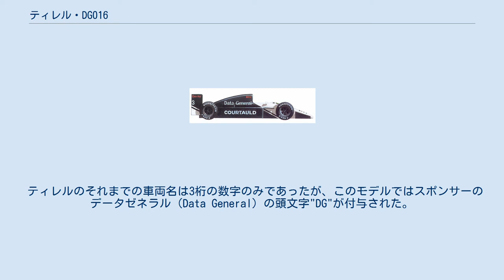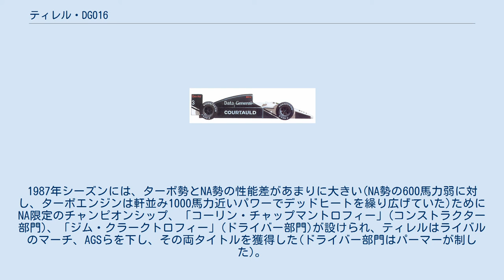ティレル・DG016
ティレルDG016は、ティレルが1987年のF1世界選手権参戦用に開発したF1マシン。
設計はブライアン・ライルスとモーリス・フィリップ。
 1987年シーズンにNAエンジンを使用した5つのチームのうちのひとつであるティレルが開発した。
エンジンは前年のルノー・EF15ターボから、コスワース・DFZにスイッチした。
メインスポンサーは前年から引き続きデータゼネラルと、アメリカの炭素繊維素材を扱う大手企業・コートールズを迎えた。
 ティレルのそれまでの車両名は3桁の数字のみであったが、このモデルではスポンサーのデータゼネラル（Data General）の頭文字"DG"が付与された。
 目だった速さこそ無かったものの、ジョナサン・パーマーとフィリップ・ストレイフは堅実に完走し、計11ポイントを獲得してチームランキング6位に輝いた。
1987年シーズンには、ターボ勢とNA勢の性能差があまりに大きい(NA勢の600馬力弱に対し、ターボエンジンは軒並み1000馬力近いパワーでデッドヒートを繰り広げていた)ためにNA限定のチャンピオンシップ、「コーリン・チャップマントロフィー」(コンストラクター部門)、「ジム・クラークトロフィー」(ドライバー部門)が設けられ、ティレルはライバルのマーチ、AGSらを下し、その両タイトルを獲得した(ドライバー部門はパーマーが制した)。